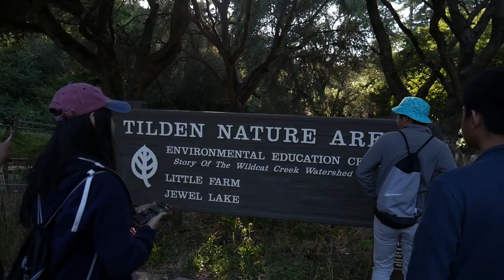Jewel Lake vlog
got to do a small hike with the friends at Jewel Lake

Camera used: Panasonic Lumix G7